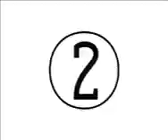Sabina Soft Doomm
Sabina New Collection  "Soft Doomm"